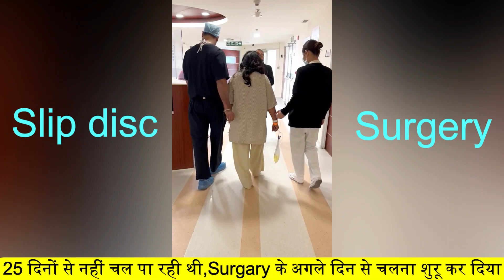25 दिनों से नहीं चल पा रही थी। सर्जरी के अगले दिन से चलना शुरू कर दिया। Slip Disc Surgery .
Dr Himanshu Tyagi. Spine & orthopedic surgeon. Delhi, India.

Available at -

3) Raviprit Clinic, sector 93B. Noida.

Arabic -

الدكتور هيمانشو تياكي. جراح العمود الفقري والعظام. نيودلهي، الهند.

مؤهلات-
ماجستير جراحة العظام (جامعة إدنبرة المملكة المتحدة) ،
جراحة العمود الفقري .F.N.B D.N.B ،جراحة العظام M.B.B.S

متواجد في -

2) عيادة رافيبريت قطاع 93 ب. نويدا دلهي

Bangla -

ডাক্তার হিমাংশু ত্যাগী। মেরুদণ্ড ও অর্থোপেডিক বিশেষজ্ঞ দিল্লি, ভারত।

এ উপলব্ধ -

1) Treatmedlogy ক্লিনিক, সেক্টর 143B. Noida

2) রবিপ্রীত ক্লিনিক, সেক্টর 93B। নয়ডা

Nepali-

डा हिमांशु त्यागी मेरुदण्ड र अर्थोपेडिक सर्जन। दिल्ली, भारत।

मा उपलब्ध -

1) Treatmedlogy क्लिनिक, सेक्टर 143B. नोएडा। प्लट नम्बर JH-21/22

३) रविप्रित क्लिनिक, सेक्टर ९३बी। नोएडा।